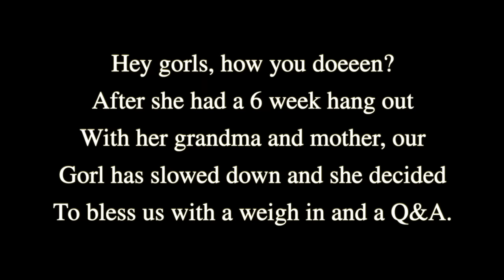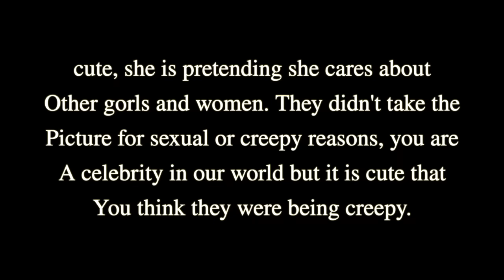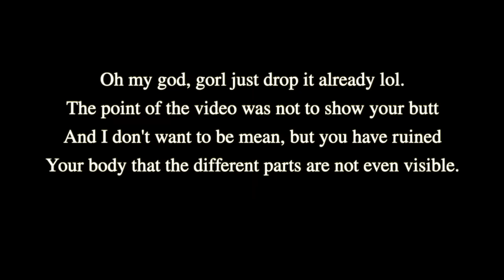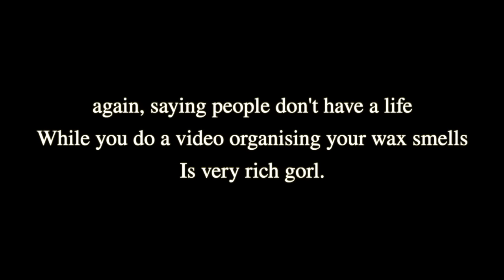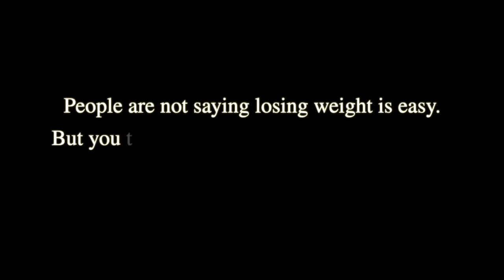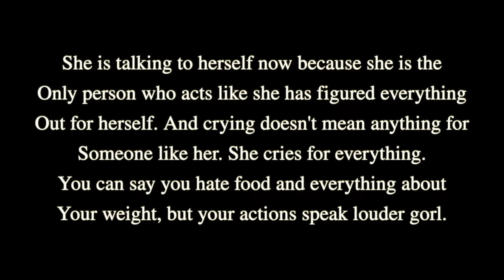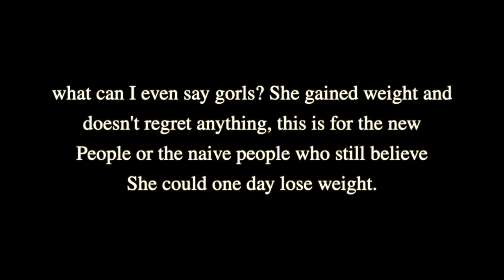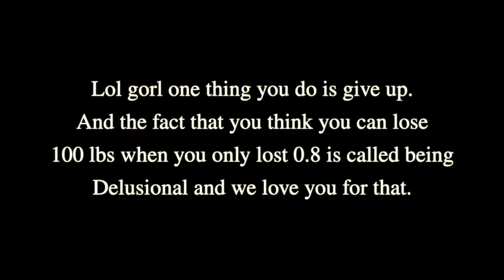Smuglynn gained weight after walking for soooo long